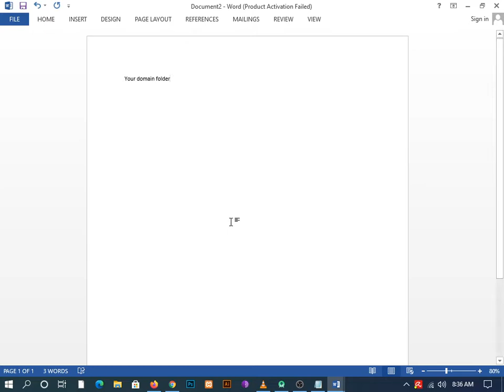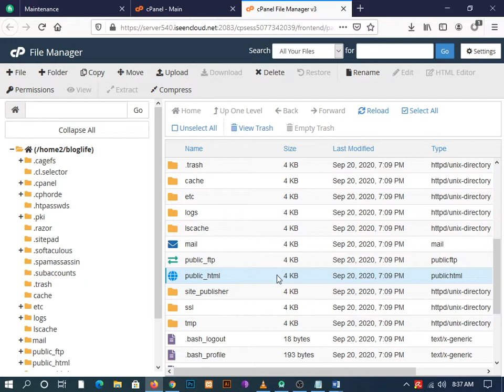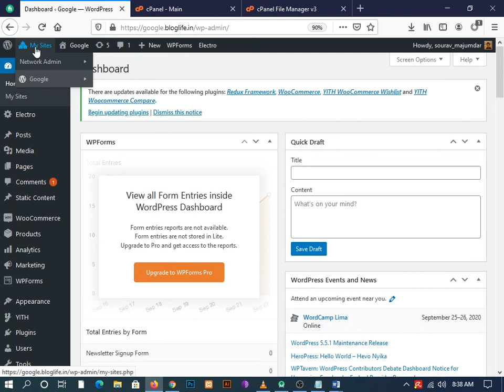Briefly unavailable for scheduled maintenance. Check back in a minute. [WordPress website 2020 ]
Hello friends!

5.woodmart - WordPress Theme install & Demo import, customization part-1

6.woodmart - WordPress Theme install & Demo import, customization part-2

free greenmart theme file